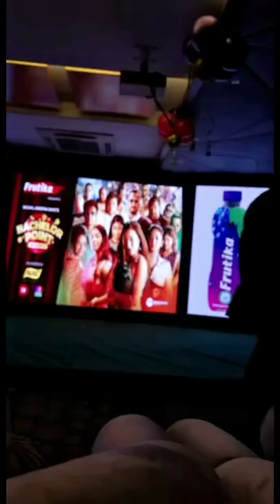Meet the Press of Bachelor Point Sanjana Riya, Ziaul Hoque Polash, Faria Shahrin, Parsa Evana, Lamim